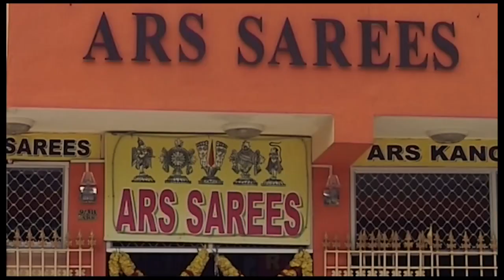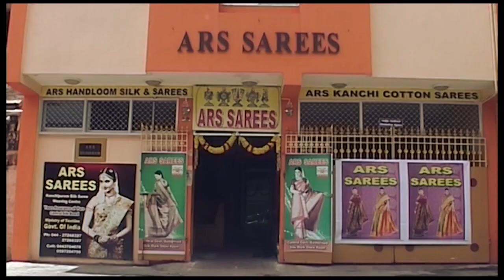Dinamdhorum Divyadesam (D)16 -Thirukkannapuram Sowriraja Perumal_3m 14s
Thirukkannapuram Sowriraja Perumal